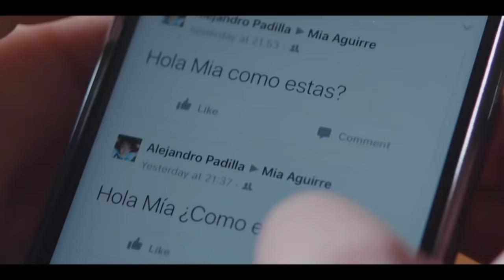MOVISTAR SE VOLÓ LA BARDA CON ESTE COMERCIAL